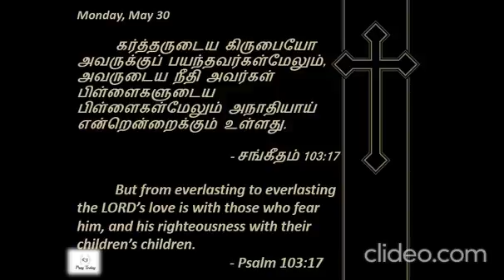Psalm 103:17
Thanks
- Pray|Love|Care|Today